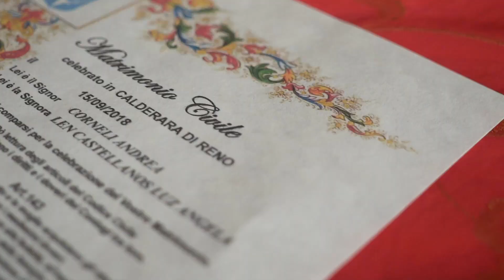Trailer 2 minuti e 26 Angela & Andrea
Versione ridotta del video di Matrimonio di Angela & Andrea.
Kframe Servizi Fotografici e video a Bologna